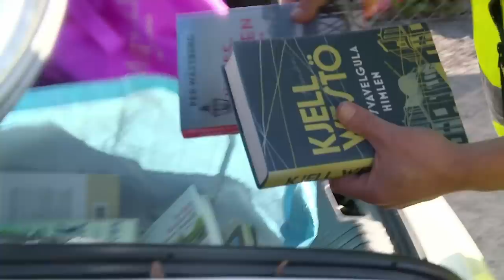Vägens Hjältar | Malou von Sivers får motorstopp mitt i en tunnel | discovery+ Sverige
Vägens hjältar sänds onsdagar 20.00 på Kanal 5 och discovery+.
I första avsnittet har Malou von Sivers fastnat i en tunnel och får hjälp med bogsering till en bättre plats.